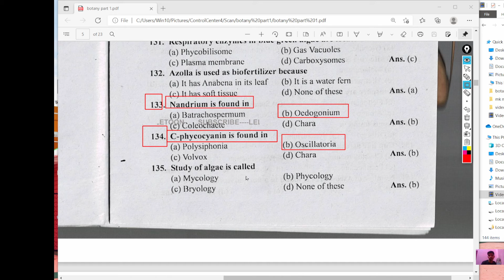Study of algae is called